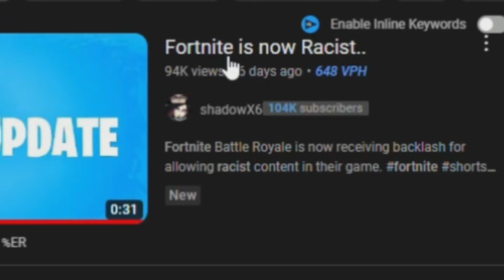Fortnite NEED'S to Fix this...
Bruh...Monkey Zone wars. lmaooo